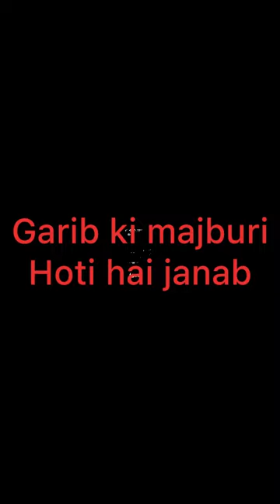ग़रीब की मजबूरी होती है ,? True line ग़रीब sakibabbasivlog/ sakib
Help to everyone one guys  try krna help ki bhot sukoon milta hai
ग़रीब की मजबूरी
garib ki majburi

ali mola ali
ramadan special
heart touching word
golden word for garib

Sakib abbasi vlog 📺

About this video👇
Koi garib chor nhi hota bus majburi Hoti hai

*How to change my personality 👇🔦

*Fake and genuine agency link 👇👇.

**Hyy byyyy on Insta,🤗👇
 Instagram I'd

Jaldi jaldi aao insta pr 🔦🤝
*_Watch now  how to  Amazon shoot and Model shoot

          Nitin Rajput

Video Ko share jarrur,👀 krna Kiya pata kisss bhai Ko need ho help ki
 Share is the most important

        ALLHA HAFIZ 🤩